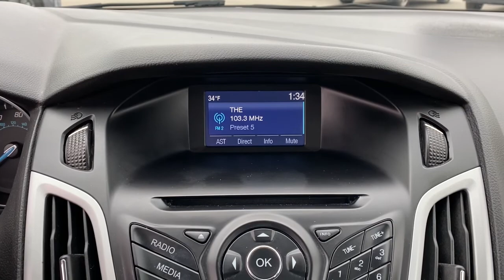2014 Ford Focus Tulsa, Broken Arrow, Owasso, Bixby, Green Country, OK S210677A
Sterling Gray Metallic Used 2014 Ford Focus available in Broken Arrow, Oklahoma at Ferguson Superstore. Servicing the Tulsa, Owasso, Bixby and Green Country, OK area.

Ferguson Superstore
1601 N Elm Place

CARFAX One-Owner.***NO ACCIDENT HISTORY***, ***BLUETOOTH***, ***KEYLESS ENTRY***, ***LOCAL TRADE***, Focus SE, 2.0L 4-Cylinder DGI DOHC, Sterling Gray Metallic.Awards:* 2014 IIHS Top Safety Pick * 2014 KBB.com Brand Image AwardsAt Ferguson, we are Upfront and Simple. We offer our best price to everyone, the first time. The only additional fee you pay is a $379 documentation charge.